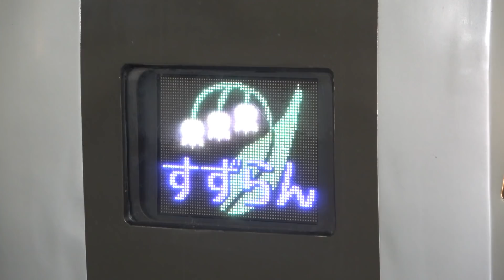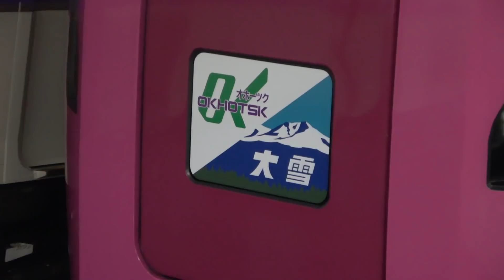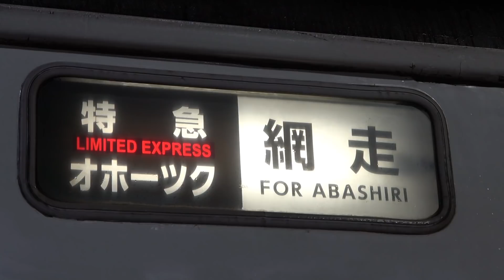札幌駅で! キハ261系はまなす編成・キハ183系特急オホーツクなど Limited express trains at Sapporo Station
2020年夏～秋にかけて札幌駅に出向いた際に撮影出来た特急列車達の映像集です。
札幌駅を発着する特急列車は気動車や振り子式車両など新旧多種多様ですが、引退がささやかれている車両もあり過渡期を迎えていると言えるでしょう。

This is a video of a limited express train taken at Sapporo Station.

789系1000番台特急カムイ・789系特急ライラック0:00～
789系1000番台特急すずらん・キハ281系特急北斗など3:02～
キハ261系特急とかち・キハ283系特急おおぞらなど5:37～
キハ261系0番台特急宗谷、キハ261系5000番台はまなす編成など9:58～
キハ183系特急オホーツクなど14:46～
キハ183系特急5200番台ラベンダーエクスプレスなど18:00～
伊豆急行2100系ロイヤルエクスプレス北海道21:07～
四季島など23:38～

ロイヤルエクスプレス北海道 札幌駅と返却甲種輸送 THE ROYAL EXPRESS ～HOKKAIDO CRUISE TRAIN～

キハ281系特急北斗5号 函館～札幌間車内アナウンスとダイジェスト車窓 Announcement on the Limited Express Hokuto

四季島 ディーゼル始動！モード切替え(パンタ降下2発)＋α Switching power of TRAIN SUITE 'SHIKI-SHIMA'

※All videos on this channel may not be copied without permission.